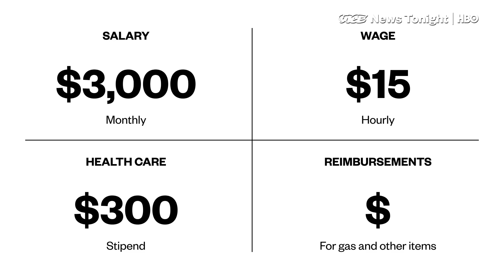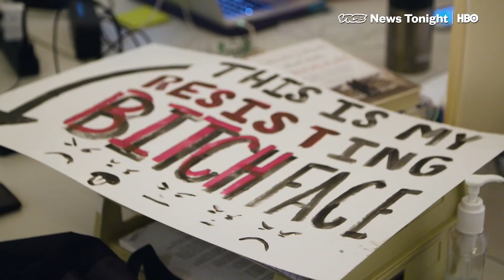Should Political Campaigns Be Unionized? This One Is Trying. (HBO)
There are thousands of campaigns around the country running this year on a promise to improve the lives of the American worker. But just a handful of them are attempting to improve the lives of their own workers.

The Campaign Workers Guild is a new effort to "unionize" the people who make campaigns run on the ground. CWG contracts provide workplace promises like paid sick days, reimbursements and harassment reporting procedures — basics that are virtually unheard of in normal campaign jobs.

The reason why campaigns don't offer basic workplace protections is simple: low overhead means more money for campaign ads. The CWG says that calculation needs to change if candidates want to keep campaign workers from burning out.

How does this work in an actual campaign? VICE News traveled to Texas to meet the unionized staff of progressive congressional candidate Democrat Laura Moser.